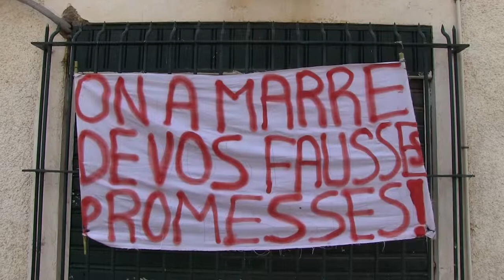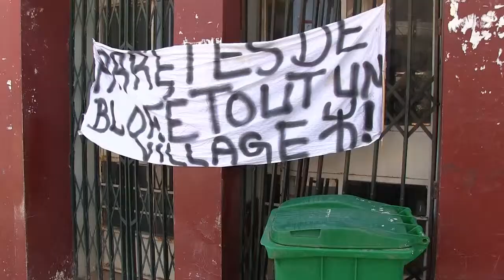تيزي وزو سكان قرية لعزايب بتيقزيرت يحتجون ويطالبون بتعبيد طريق القرية.mp4